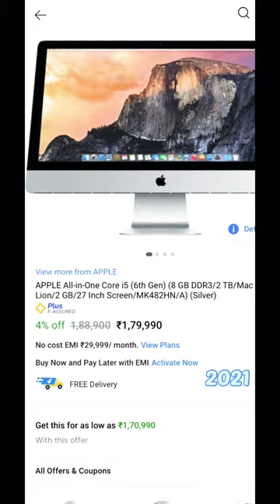Evolution of Computer from 1990 to 2020 /evolution/computer